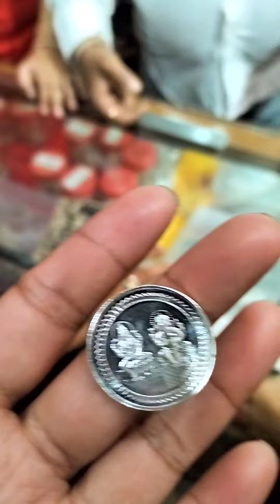Dhanteras আৰু বান্ধৱী 🥰